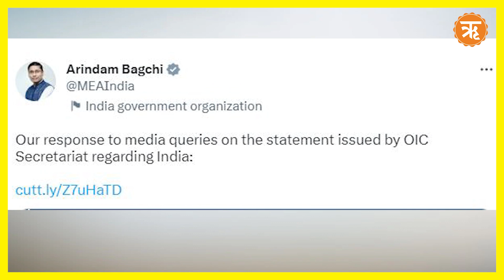'भारत विरोधी एजेंडा चलाता है OIC' | OIC की टिप्पणी पर विदेश मंत्रालय की दो टूक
भारत को लेकर ओआईसी यानी इस्लामिक सहयोग संगठन का हमेशा से ही दोहरा चरित्र रहा है। जहां एक तरफ चीन में उइगर मुस्लिमों पर अत्याचार हो रहा है। इस बात को संयुक्त राष्ट्र जैसी दुनिया की बड़ी-बड़ी मानवाधिकार संस्थाएं लगातार उठाती आ रही हैं, उस पर इस्लाम की बात करने वाला ओआईसी चूं तक नहीं करता, लेकिन भारत के जम्मू-कश्मीर और छोटी सी भी साम्प्रदायिक हिंसा को लेकर अल्पसंख्यकों की आड़ में बेवजह का शोर मचाकर भारत विरोधी एजेंडा चलाने से बाज नहीं आ रहा।